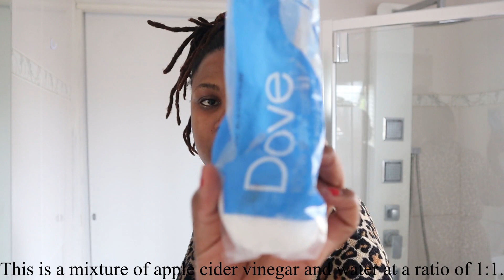MY GLOWY MORNING SKINCARE ROUTINE | SOUTH AFRICAN YOUTUBER | MIHLALI MHLEKWA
Hi guys,

In today's video I will be sharing my morning skincare routine.

Products used:
Ponds Pimple cleanser
Dove Cotton pads
Braggs ACV
Nurse's own camphor cream
Eucerin suncreen